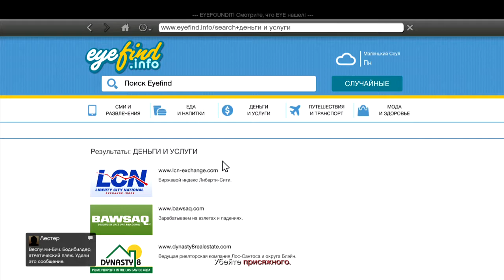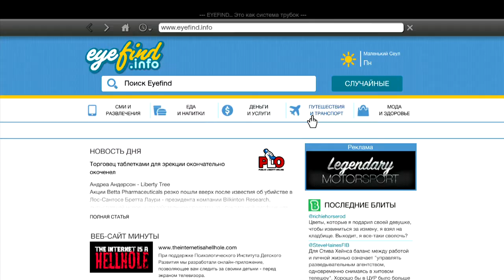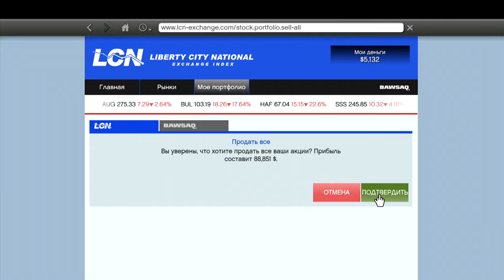GTA V прохождение. Без комментариев. Максимальное качество FULL HD 1080p. Часть 23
GTA V прохождение. Без комментариев. Максимальное качество. Часть 23. Пожалуйста, оставляйте комментарии, интересны ли вам прохождения игр без реплик играющего ?